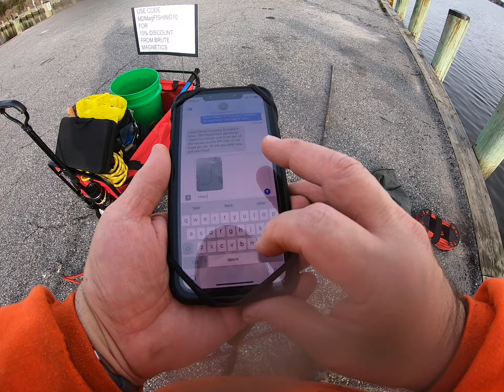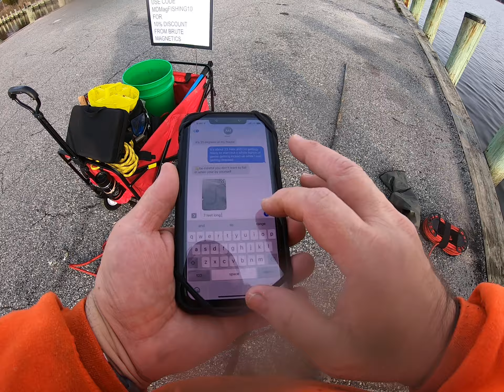Largest find yet and positive interaction with a passerby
My Brute Magnetics 2100 Dockbuster is on fire